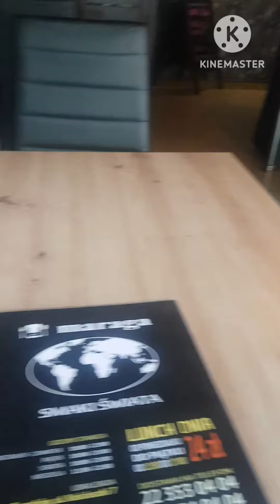Kilogramowy kebab takie rzeczy należy promować Pruszków